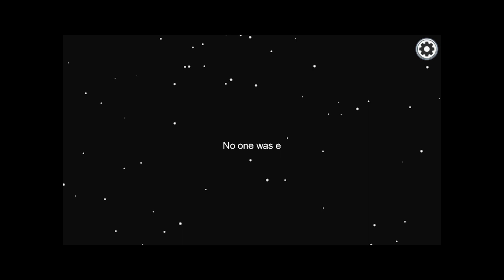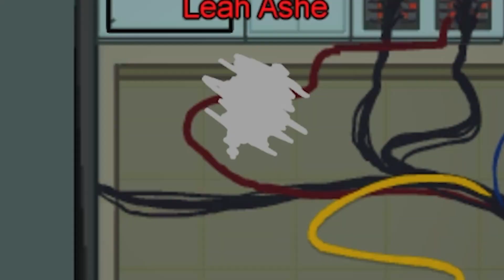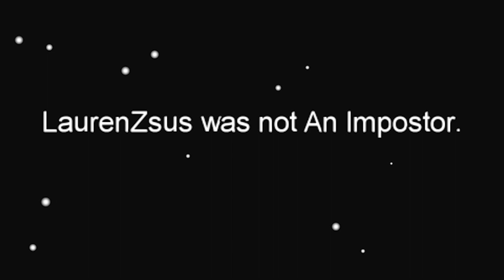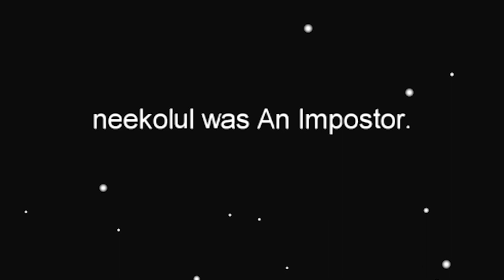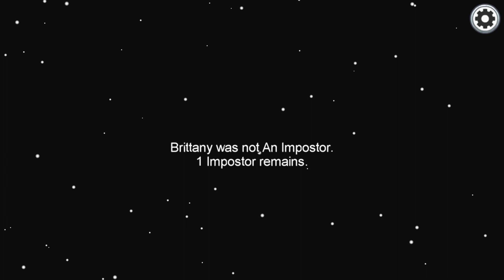BACK TO BACK IMPOSTER WINS... LEAH ASHE BEST AMONG US PLAYS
♡Use my Starcode LEAHASHE at checkout when buying Robux!

Today BriannaPlayz, LaurenZside, SamaraRedway, Brittany, Kiera, Neekolul, Kimmy, Lizzy, Rebbeca and I play Among Us together to help bring awareness to the Starlight Charity's mission to provide entertainment, education and family activities that help families cope with the pain, fear and isolation of prolonged illness.

♡Caffeine - Caf.tv/LeahAshe

Hello everyone! My Name is Leah Ashe and on my channel you will see lots of fun Roblox videos! I play Royale High, Adopt Me, Bloxburg and more! It would mean the world to me 💕